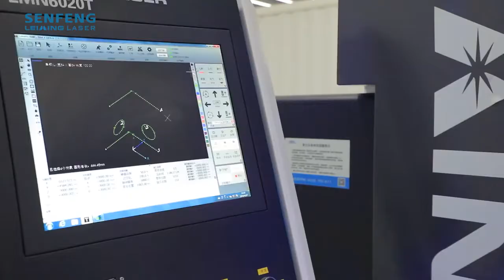Automatic Metal Tube Fiber Laser Cutting Machine SF6020T